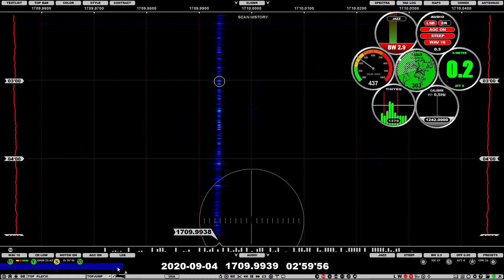1710 TIS station this morning 04-09-20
CORRECTION: Hudson COUNTY, not Hudson BAY. Getting confused in my middle age. ;O) Hudson County is in New Jersey.

Wondering if this is the Hudson Bay transmitter DXers have been talking about? I hear they are now using 100 watts. The offset has been reported as being 1709.993. I'd also like to know whereabouts in Hudson Bay the transmitter is located. That's a huge expanse of water!